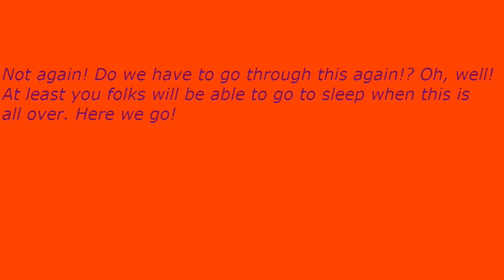Early Nightline episode 3660: Seth Rogen Is Too Ridiculous For The World!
My show tonight will make you want to sing because Seth Rogen is too ridiculous for the world. The Not Ready For The Tonight Show Crew and I will explain why that statement is true if you could be with us for the rest of the night.